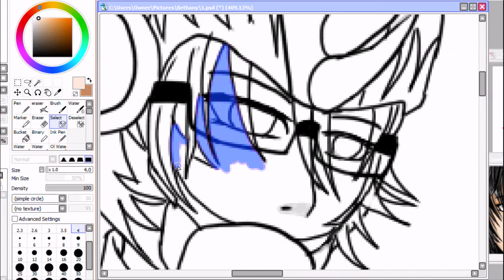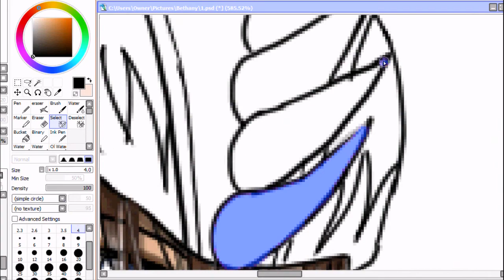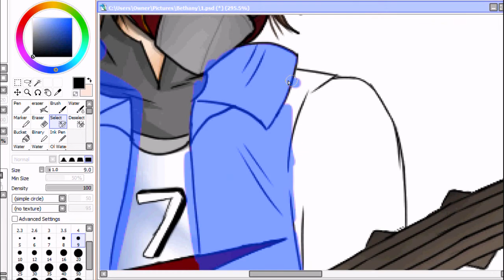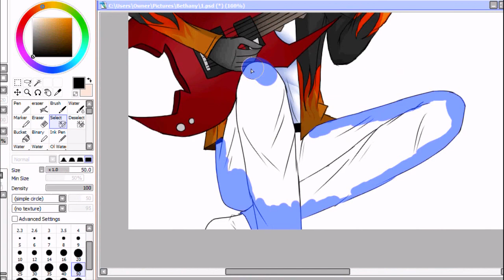Speed Painting - Babydbz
Song:  Hoshina Utau by Nana Mizuki